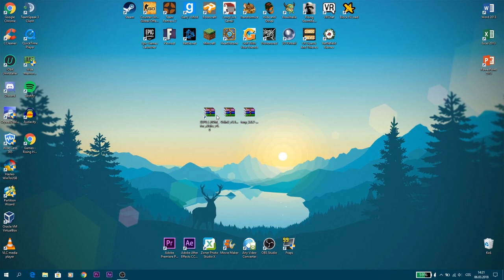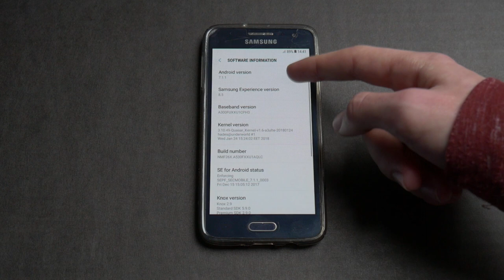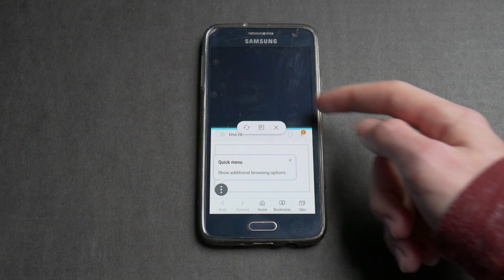Samsung Experience 8.5 for A300FU (A3 2015) - Android 7.1.1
Camera:
Lumix G7 (14-42mm), OBS

Camera accessories:
Vanguard tripod, Zhiyun Crane-M